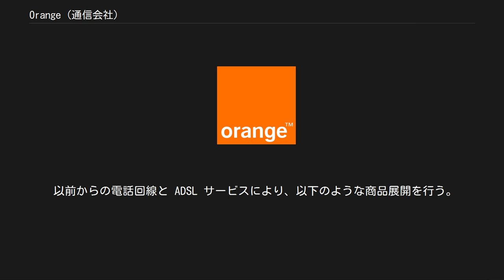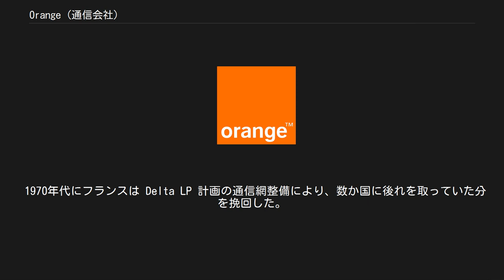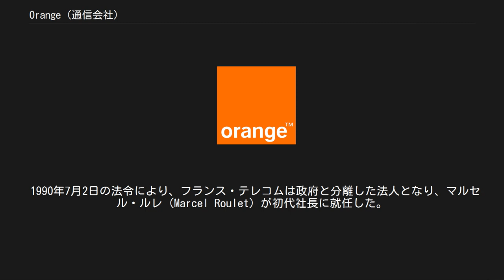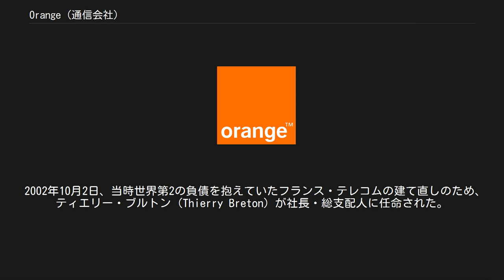Orange (通信会社)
Orange S.A.（オランジュまたはオレンジ、Euronext: ORA , NYSE: ORAN, BIT: ORA）は、フランスの主要電気通信事業者の一つ。
旧称はフランス・テレコム (France Télécom) 。
世界中で16万6,000人の従業員と2億3,200万人の利用者を抱える。
 現在の社名は、フランス・テレコム時代の2000年に買収したイギリスの携帯電話会社「オレンジ (en)」に由来する。
買収後に自社の携帯電話事業のブランド名として使用していた「Orange」を、2006年よりグループ全体の統一ブランドとし、2013年に社名も改称した。
 社名の発音は、フランス語では「オランジュ」となる。
但し、一部のフランス国外拠点では従来からの英語読みの「オレンジ」とも発音される。
 主に以下の3種のサービスを提供している。
 また、子会社では主に以下のサービスを提供している。
 主に第2世代 (GSM)、第3世代（UMTS・W-CDMA）、第4世代 (LTE) による携帯電話事業を行っている。
アップルから、フランス国内におけるiPhoneの独占キャリアとして選ばれたこともある。
 以前からの電話回線と ADSL サービスにより、以下のような商品展開を行う。
 Orange Cinema および Orange Sport のサービス名で、ADSL 回線を利用したビデオ・オン・デマンドサービスを提供している。
 子会社 Orange Business Services で、事業者向けに以下のサービスを提供している。
 2005年には20万3,000人の社員を雇用し、売り上げ高490億ユーロ、うち事業所得が113億ユーロ (23%)、純利益は57億ユーロ、一株あたりにして2.28ユーロであった。
ユーロネクスト・パリとニューヨーク証券取引所、イタリア証券取引所に上場している。
企業の借入額は478億円で、これは総利益額の2.48倍にあたる。
 顧客数は、携帯電話が1億7,200万、ブロードバンドインターネット接続が1,500万である。
 社員数は、2005年終わりのアメナ買収前には、60%がフランス、16%はポーランド、12%はイギリス、2%がスペインであった。
 フランス革命のさなか、1792年に、当時紛争下で治安が不安定であった国の各地を結ぶ初めての情報通信網が作られた。
シャップの発明による目視通信システムである。
 やがて電信、そして電話の発明に伴い、1878年にフランス政府が郵政電信省 (Ministère des Postes et Télégraphes, P&T) を開設、まもなく1898年には電話網を吸収合併・国営化し、1900年には郵政電信電話事務局 (l'Association Générale des agents des P.T.T.) が設置された。
1923年になってやっと、郵政電信省のロゴP&Tに電話を表す二つ目のTが加わり、郵政電信電話省 (PTT) となった。
 1941年に郵政電信電話省の内部に電信電話総局 (Direction Générale des Télécommunications) が開設され、1944年には、フランス国内での電信電話産業を推進する機関として、国立電信電話研究センター（Centre national d'études des télécommunications, CNET, その後 France Télécom R&D を経て現在は Orange Labs）が誕生した。
 1970年代にフランスは Delta LP 計画の通信網整備により、数か国に後れを取っていた分を挽回した。
これよって、CNETの技術者・研究者は、フランスの産業界の協力により、デジタル通信、ミニテル、GSM 企画を整備することとなった。
 欧州連合 (EU) の公共サービスの競争化の方針に従い、電信電話総局は1988年1月1日よりフランス・テレコムとなった。
 1990年7月2日の法令により、フランス・テレコムは政府と分離した法人となり、マルセル・ルレ (Marcel Roulet) が初代社長に就任した。
財政的にも政府とは分離したが、これ以前は、国民議会の議決を必要とする『PTT補足予算』...